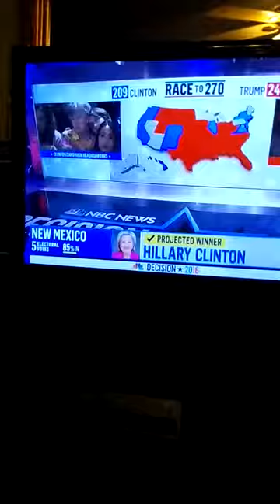Hillary losing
2016 election